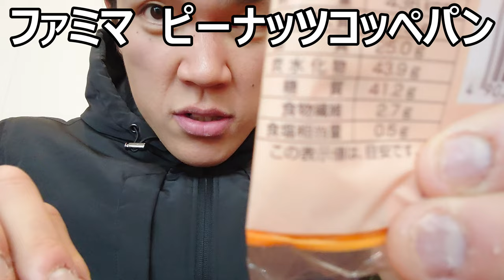ファミリーマート ピーナッツクリームコッペパンを食べてみた。Wクリームが香ばしい～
ファミリーマート　ピーナッツクリームコッペパンを食べてみました。ピーナッツがクリームと食感、二つの意味で香ばしい～美味しい！！